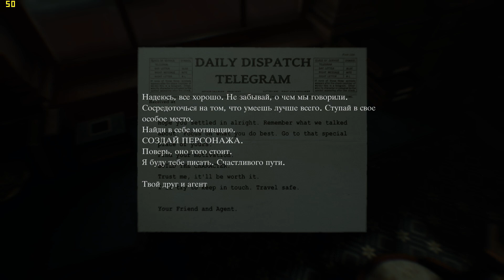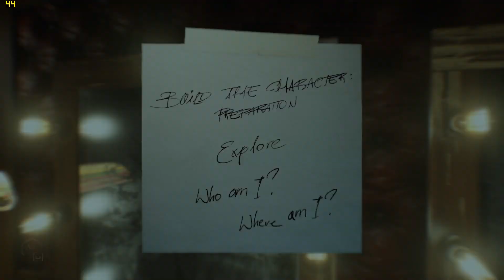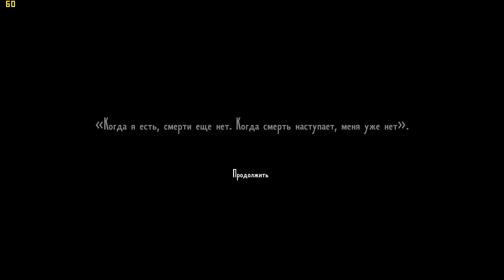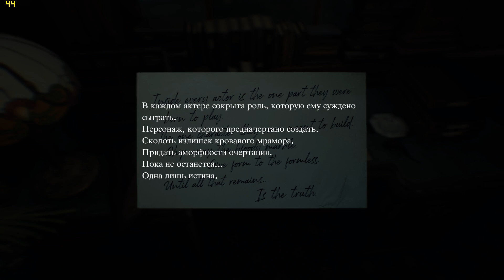А вот и новые слои завезли layers of fear 2